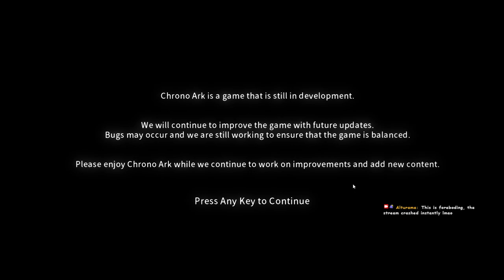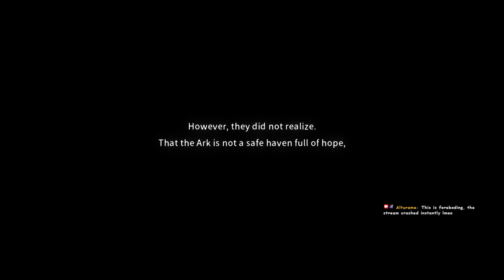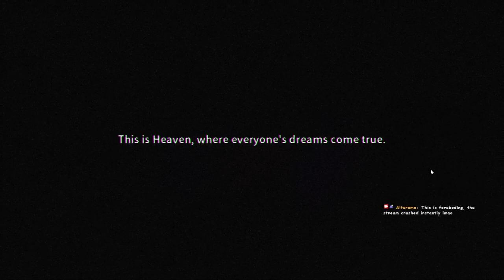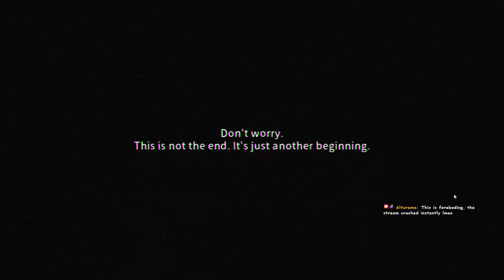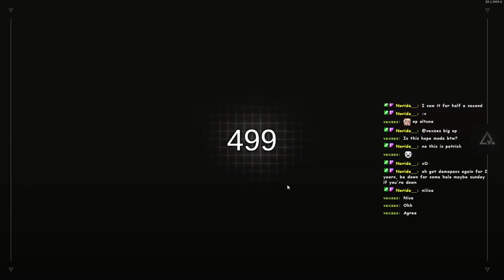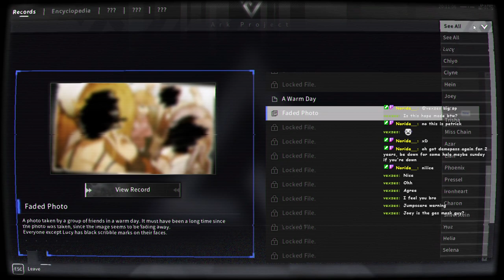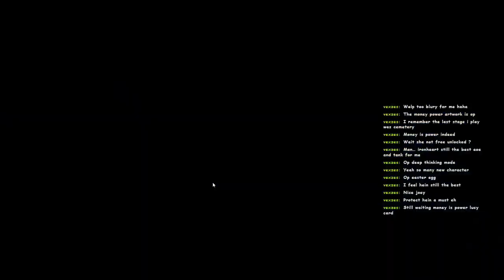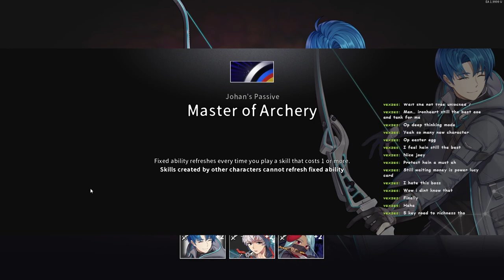(VOD / Session 1) Revisiting Chrono Ark (EA 1.9999) after almost 3 years!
This is a blind playthrough, mostly. I have heard some new osts and know everything from last time I played.
This game is still amazing, and I love all the changes. Framerate drop near the end, blame my ISP, thankfully not super noticeable.